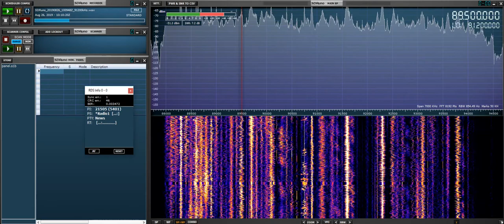RAI Radio1, Bologna, Italy, 89.50MHz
RAI Radio 1 was noted during a strong opening on the FM band. RDS decode & Vocal ID